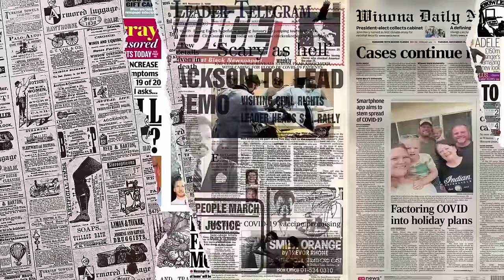KAT MALAYSIA TAK BOLEH MACAM NI‼ TETAPI SUDAH HAL BIASA DI INDONESIA⁈